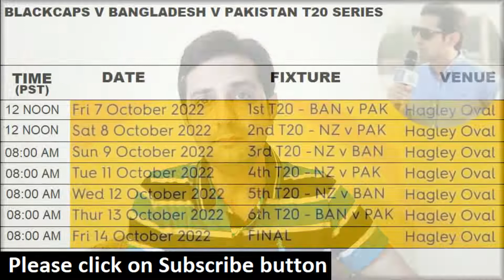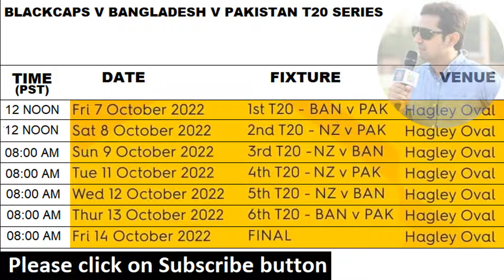Tri Nation Series 2022 Pakistan Bang NZ Schedule & Timings | Pakistan's T20 WC Schedule & Timings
Pakistan's T20 World Cup  Complete Matches and Fixtures Schedule
Tri Nation Series Pakistan New Zealand Bangladesh Fixtures Schedule and Timings
Pakistan T20 World Cup Pakistan vs India Match Timing
ICC T20 World Cup in Australia
Pakistan Tour to New Zealand in 2022
Tri Nation Series in New Zealand
Babar Azam Captain
Pakistan vs England 7 matches T20 Series
Pakistan Cricket Board
PCB
Cricket Pakistan
Pakistan Cricket